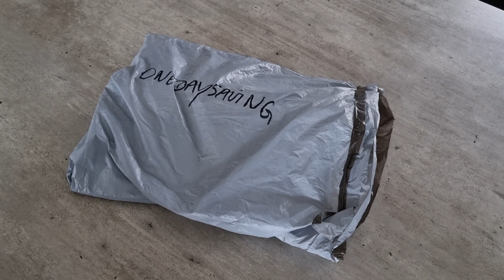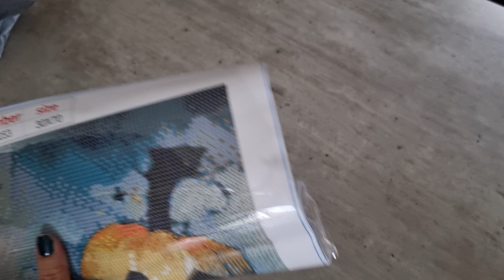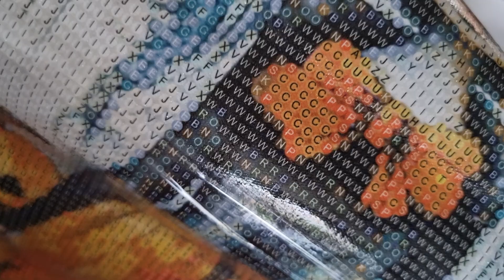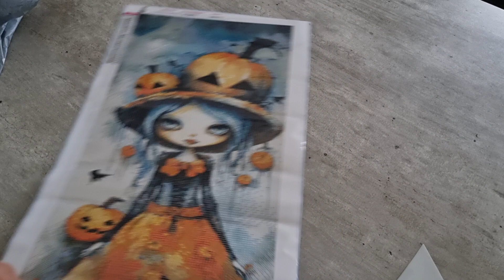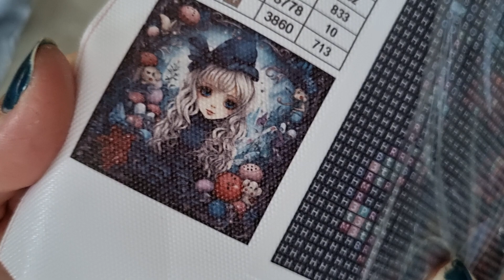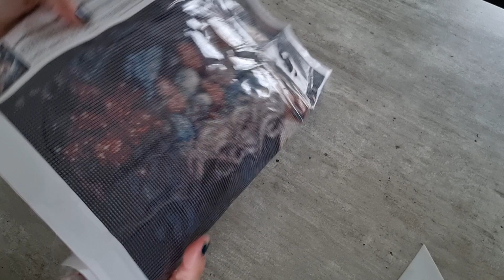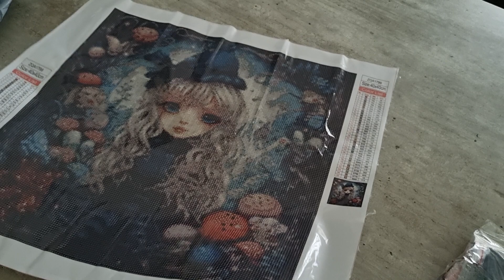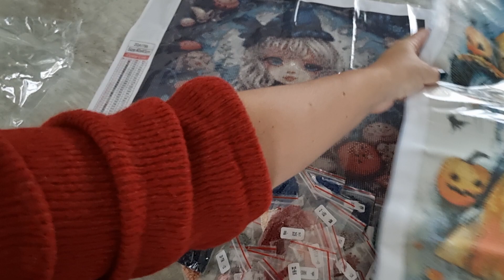Diamond Painting Unboxing partenariat onedaysaving #9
Vente du Black Friday Oneday saving :

Promotion 1 : Coupon de réduction de 10 $ sans seuil (Utilisez le code de réduction pour obtenir 10 $ de réduction sur votre commande. Cette fois, il ne s'agit plus d'un pourcentage, mais d'un montant de coupons.)
Code de réduction : 23BlackFriday10

Période de validité du code de réduction : du 12 novembre 2023 au 30 novembre 2023
Quantité de codes de réduction : 300 au total, premier arrivé, premier servi.

Promotion 2 (remise automatique lors de la commande) :
Économisez 3 USD sur les commandes supérieures à 39 USD
Économisez 6 USD sur les commandes supérieures à 79 USD
Économisez 10 USD sur les commandes supérieures à 99 USD
Économisez 30 USD sur les commandes supérieures à 199 USD
Heure de l'événement : du 12 novembre 2023 au 30 novembre 2023

Veuillez noter 1 : la promotion 1 et la promotion 2 peuvent être utilisées ensemble (par exemple, si vous commandez 39 $, utilisez le code de réduction : 23BlackFriday10, vous pouvez économiser un total de 13 $)

Remarque 2 : Le magasin propose toujours 2 cadeaux gratuits pour les achats supérieurs à 50 USD, qui peuvent également être utilisés en combinaison. Si votre commande dépasse 50 USD, n'oubliez pas de choisir 2 cadeaux gratuits !

Clara Guiochet

Mes codes promos Partenariat pour vous:
- Diydigitalart-17% Clara
- Gudfel-2% CLARA2
- Dpclubs-15% Clara15OFF
- Newcraftday -10% Clara10
- VIPCROSSTITCH-10% Clara10
- Everydayedeals-10% Clara10
-Sevengreat-6% Clara06OFF